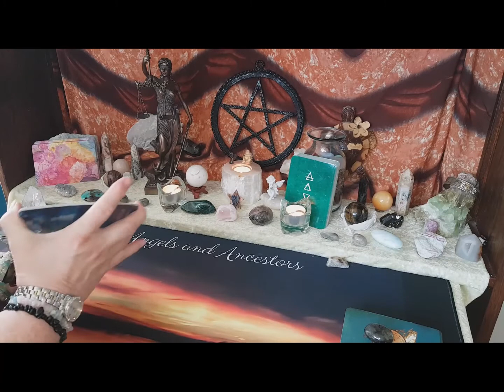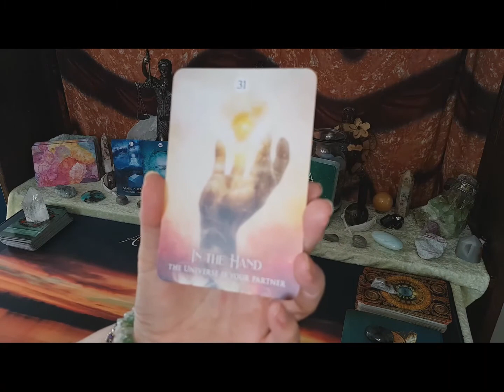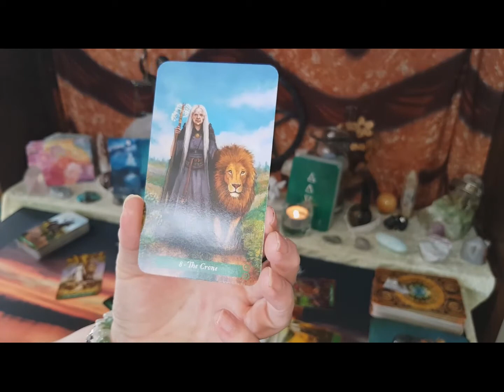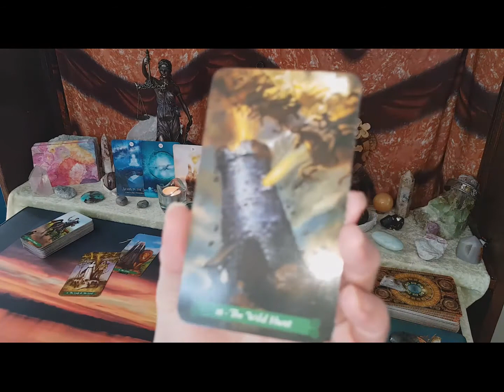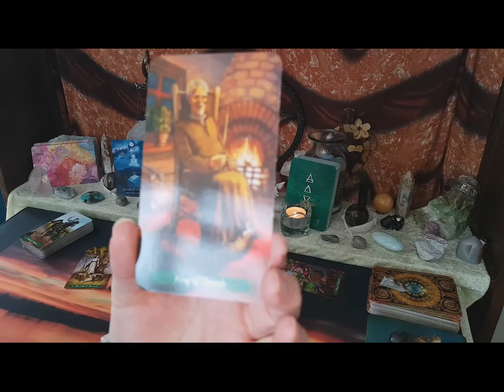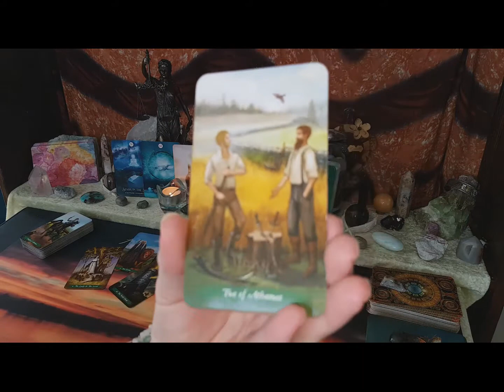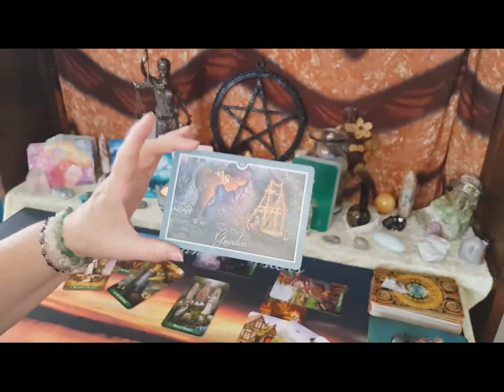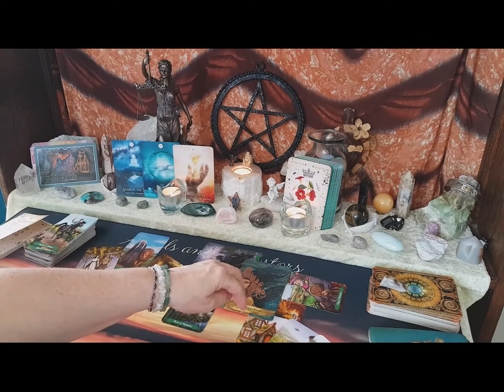Capricorn WTF Tarot Reading 1-15 May- Time to Teach! Action is needed, Come out as a new you !